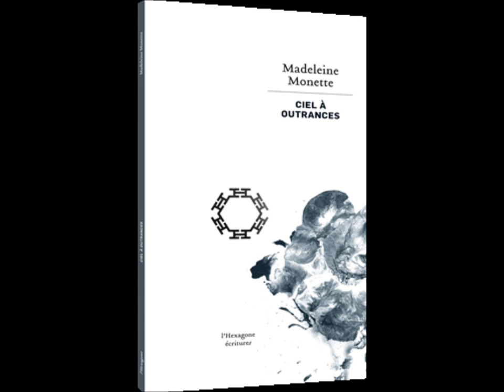Poème 11 septembre: Ciel à outrances - "Le lait du ciel" (lu par Madeleine Monette)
Poème tiré du recueil "Ciel à outrances" de Madeleine Monette,  Editions de l'Hexagone (2013). Inspiré par les événements du 11 septembre 2001 et par l'actualité mondiale. Lu par Madeleine Monette à l'occasion du 15e anniversaire de 9/11. (Traduction anglaise, "Lashing Skies", Ekstasis Editions 2014.)